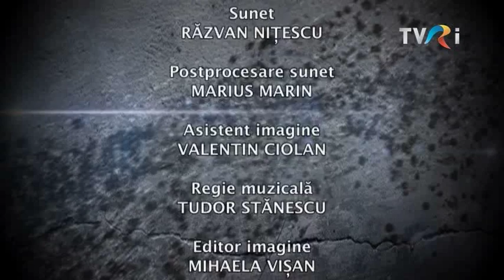5 minute de istorie - Patriarhul României Mari, Miron Cristea